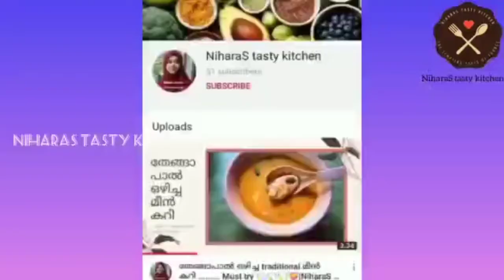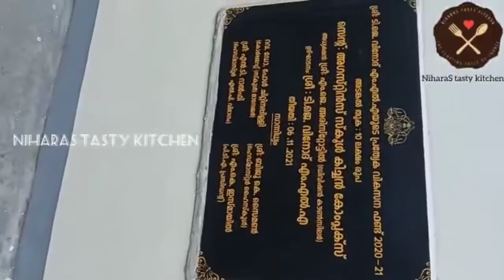Simple vanilla cake for beginners without oven/Simple decoration/B'day cakes/NiharaS tasty kitchen..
Ingredients

Baking powder-1tsp

For decoration
Sugar balls,cake topper,food colour.